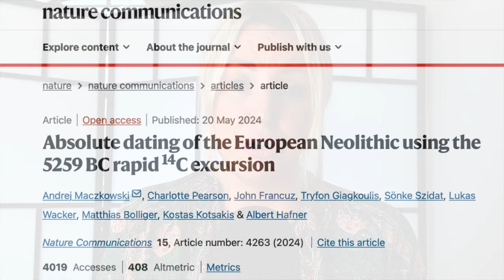NEOLITHIC Site in GREECE Dated Using COSMIC Rays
In this week's ancient history news I talk about how a waterlogged Neolithic village in northern Greece has been accurately dated using dendochronology and cosmic rays. I then discuss two surveys of intriguing rock art in the Eastern Desert of Sudan which speak of a wetter environment several millennia ago and the discovery of an elite Neolithic burial in Bavaria, Germany.

00:00 Introduction
00:51 Neolithic site in Greece dated using a Miyake event
05:02 Rock art mapped in the Eastern Desert of Sudan
08:49 6,800-year-old burial uncovered in Germany

✨  REFERENCES

Cooper, J. and Vanhulle, D., 2023. Rock Art Surveys in the Sudanese Eastern Desert: Results of the 2018–2019 Atbai Survey Project. The Journal of Egyptian Archaeology, 109(1-2), pp.189-208.

Metcalfe, T. (2024). ‘6,800-year-old burial of Neolithic 'mayor' unearthed in Bavaria,’ Livescience, 21 May.

✨  PHOTOGRAPH CREDITS

Images and diagrams on the Atbai research, credit: Cooper, J. And Vanhulle, D., in the paper referenced above.
Images on the Dispilio research, credit: Maczkowski, A., et al., in the paper referenced above.

Dispilio tablet, credit: Мико
Reconstruction of Neolithic houses at Dispilio, credit: Tryfon Manolis
Reconstruction of pottery at Dispilio, credit: Мико

Dispilio settlement remains, credit: Hristina Savvatianou

Other
Images from the excavation at Exing, credit: Dingolfing-Landau District